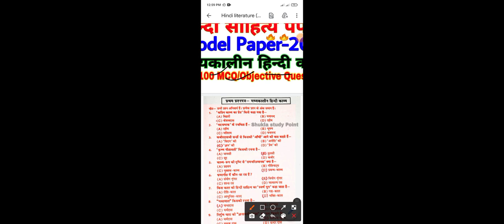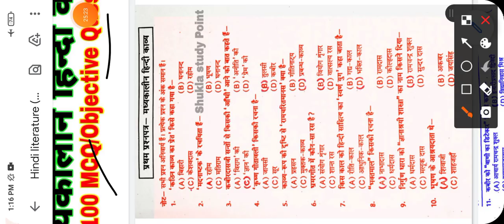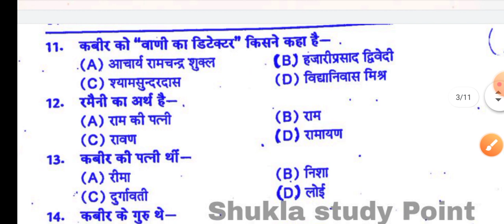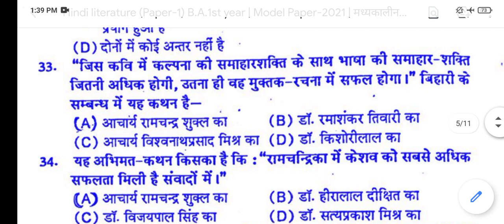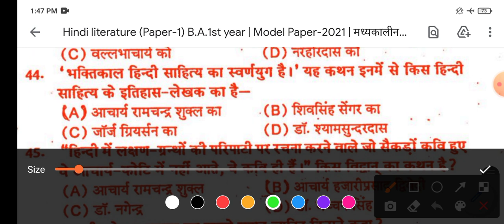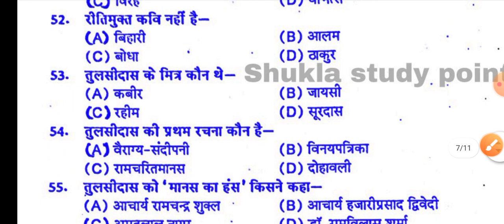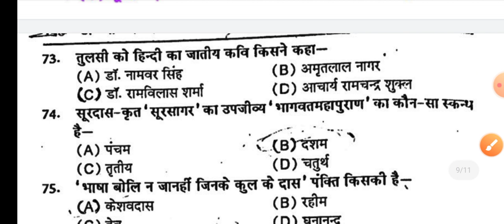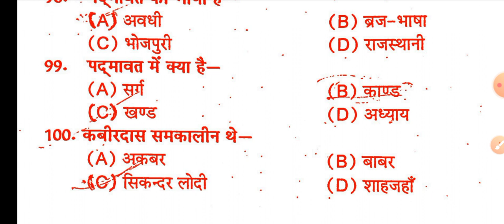Hindi sahitya(Paper-1) B.A.1st Year | Model Paper-2022 | Top-100 mcq/Important Objective Questions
हिन्दी साहित्य का पूरा पाठ्यक्रम वर्ष 2021 बी.ए. प्रथम वर्ष/B.A.first Year paper-1

Hindi sahitya ka model paper 2021 for B.A.first year,
Solved Questions paper -2018, hindi sahitya paper-1 for b.a 1st year,
Hindi 2018 ka solved paper, paper 1 b.a 1st year,
B.a 1st year hindi sahitya,
Hindi sahitya b.a 1st year ,
Hindi for b.a 1st year,
Hindi for b.a 1st year examination 2021,
Guess paper 2021 hindi sahitya paper-1 for b.a 1st year,
Madhyakalin hindi Previous year questions paper 2018,
100 se adhik important questions,
Hindi ke 100 important prashn jo 2021 me a skte h,
Keshavadas se puchhe jane vale important questions,.
Ghananand se 2021 me a sakne vaale important questions,
Biharilal se banne vale mahtvpurn prashn,
Most important 150 objective questions hindi sahitya,
Hindi sahitya for uppcs,
Hindi sahitya for upsc optional,
Hindi sahitya for IAS,
Hindi sahitya for B.A.1st year 2018 ka hal prashn ptr,
Model paper 2021 hindi sahitya for b.a 1st year 1st paper,